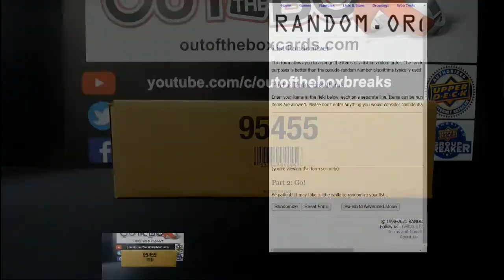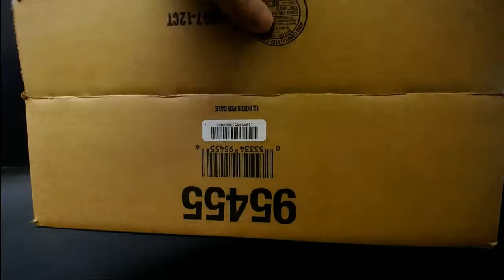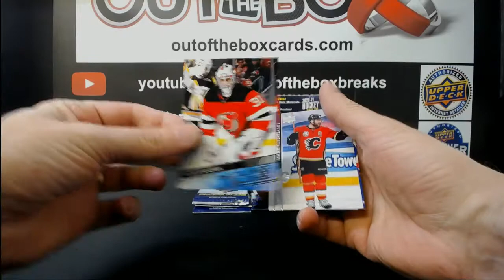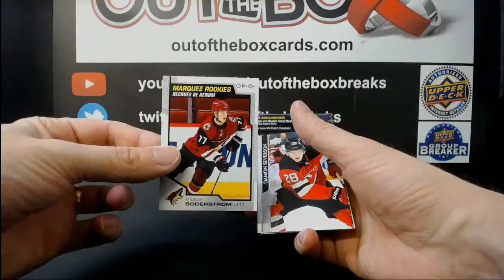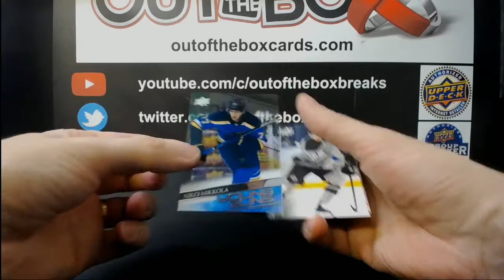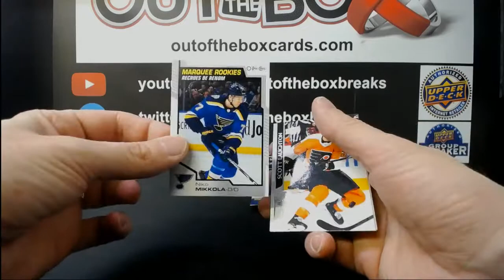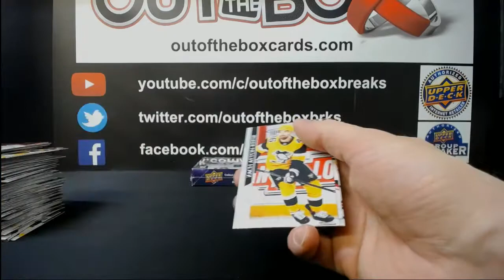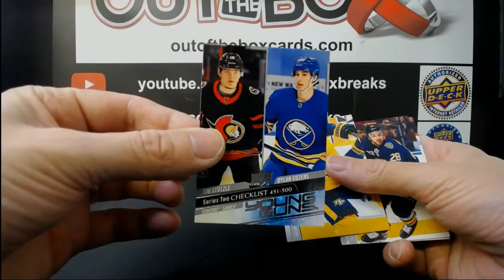Out Of The Box Group Break #8723 20-21 UD SERIES 2 HALF CASE TEAM RANDOM